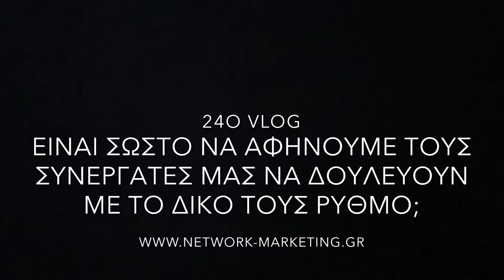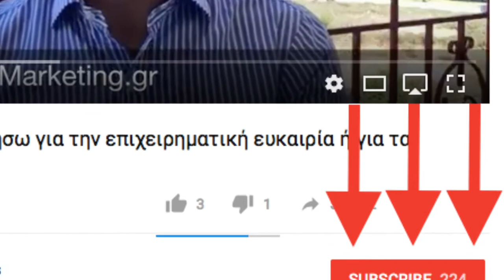[MLM Tip #24] Να αφήνουμε τους συνεργάτες μας να έχουν το δικό τους ρυθμό ή να τους "σπρώχνουμε";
Σε αυτό το βίντεο, απαντάω στην ερώτηση, για το αν είναι σωστό να αφήνουμε τους συνεργάτες μας να καθορίζουν μόνοι τους το ρυθμό τους ή αν είναι σωστό να παρεμβαίνουμε, παρακινώντας τους να κάνουν κάποια βήματα λίγο πιο γρήγορα.